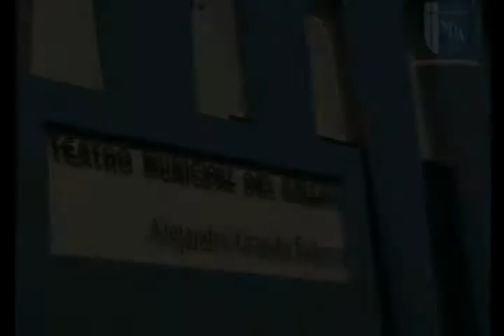Resumen de la I Muestra Folklórica Dominguina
Colegio Santo Domingo, el Apóstol
Formando Líderes que el Perú Necesita
Av. La Paz N 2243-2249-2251